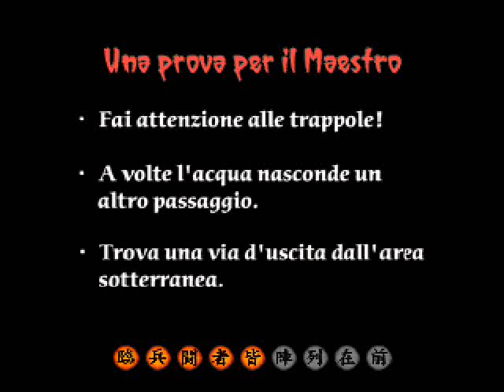[Let's play Tenchu 2] Rikimaru Parte 02 - Fine dell'addestramento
"Torna quando avrai imparato a sopravvivere come un ninja!!", seguiamo gli ordini! XD
Condiglianze per quei poveri uomini uccisi, che pensavano magari di dover fare la guardia al posto e di tornare dalle loro famiglie la sera, e invece erano vittime sacrificali per provare al maestro Shiunsai di essere un vero ninja Azuma ç___ç
Mi dispiace ragazzi!! XD